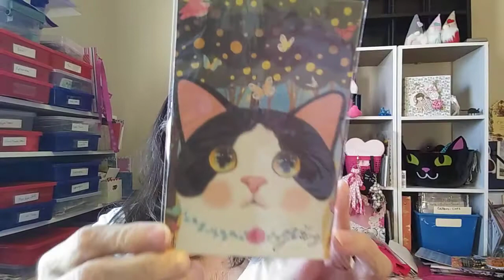Surprise Friend Mail From Anita!!